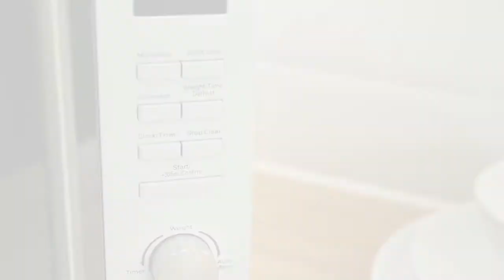Russell Hobbs Microwave RHM3003